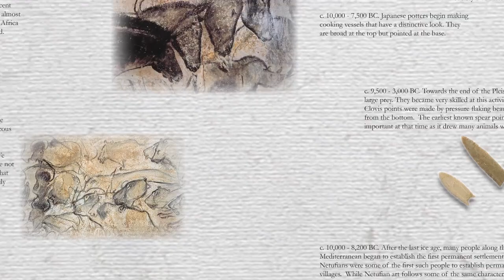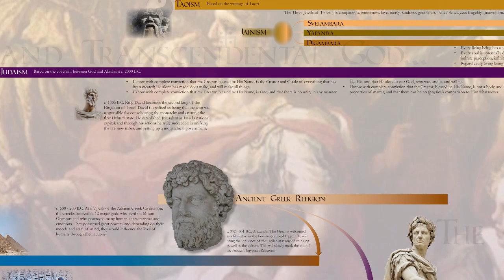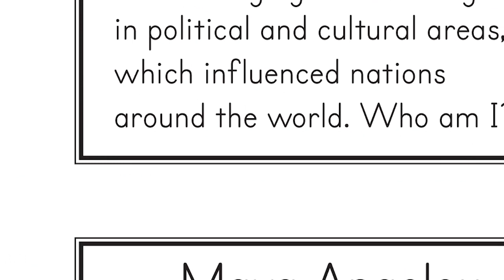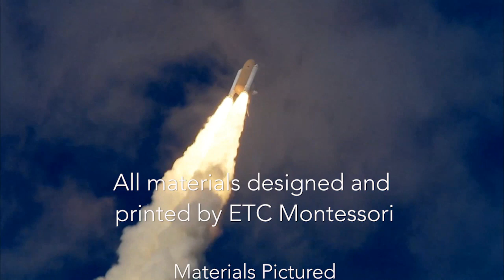Montessori's 3rd Great Lesson - The Story of Humans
Montessori's 3rd Great Lesson ties together biology, history, geography, math, and language curriculum elements as it tells the story of human evolution. It delves even deeper into the elementary aged child's question of "Who am I?" and begins the exploration of our cosmic task as a species.